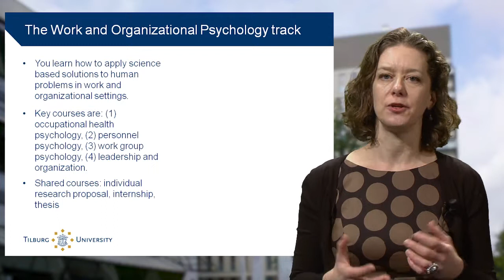Virtual Open Day: MSc Social Psychology, Work and Organizational Psychology, Tilburg University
Welcome to the virtual open day: this is the curriculum information of the Master's program Social Psychology, track Work and Organizational Psychology as taught at Tilburg University.